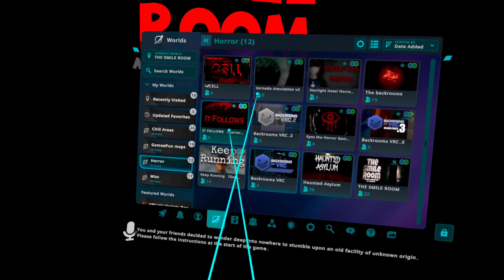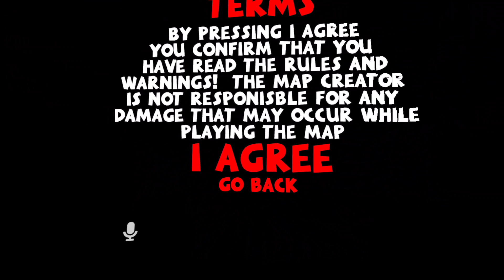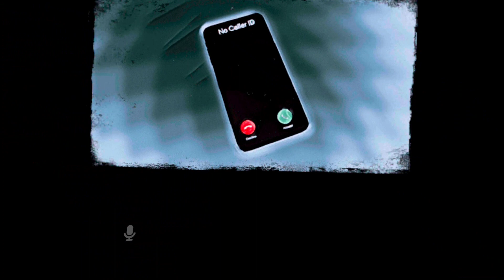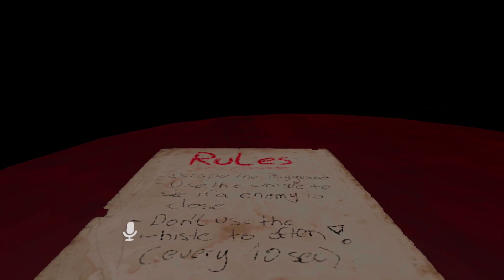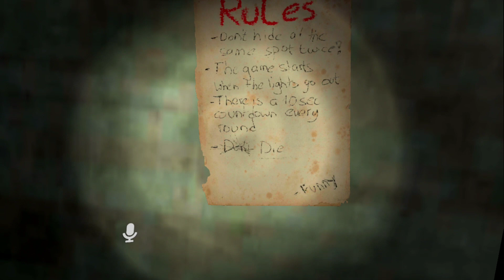The Smile Room (Horror) | VRChat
Very very cool horror map, sorry for swearing so much, I swear when I get spooked

The scariest part was how loud it was